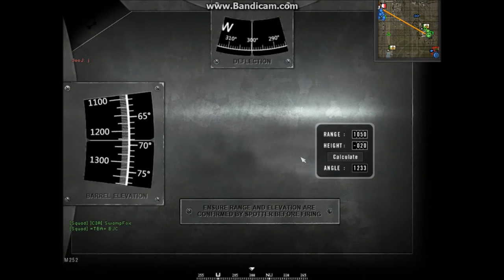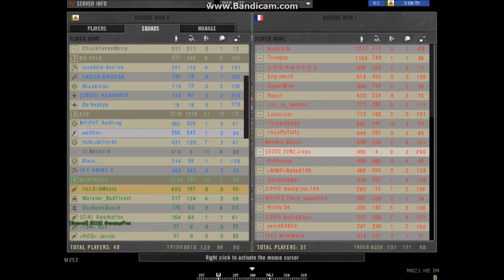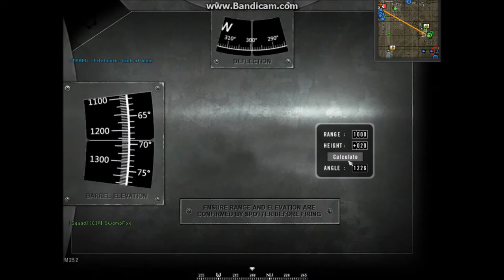Project Reality v1.460 - Operation Marlin, SwampFox's Mortar Squad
I'm part of a pretty effective Mortar Squad that's lead by SwampFox. Me and Marshall_BadTicket are the ones who man the Mortars as we send Mortar rounds into the city, we get a bunch of kills as well as teamkills.